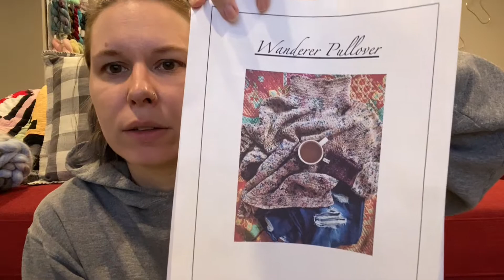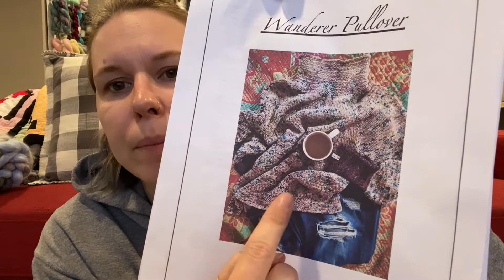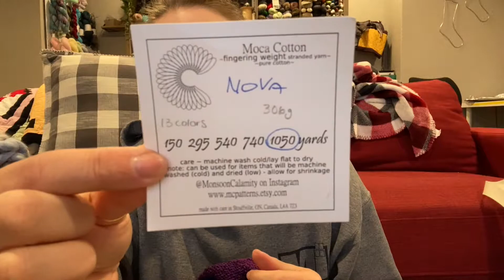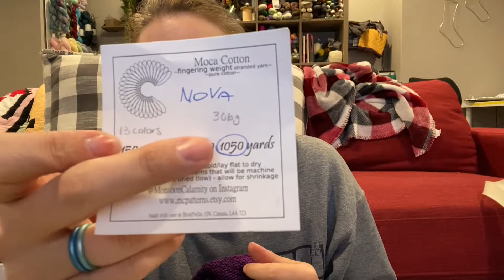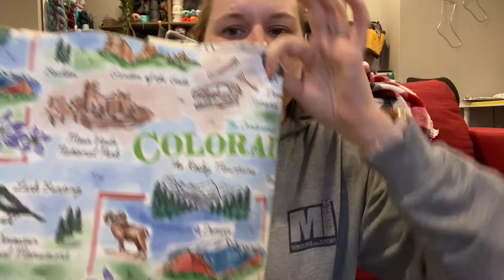Sewlivi Dyes Yarn | Knitting Podcast #27 - Weekly Update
This week was a bit easier.

FINISHES -
Flirty Foliage: Monstera by 1DogWoof

Shop News:
Woodland Creatures Advent will be available for preorder on April 16th.
April Color of the Month based on Lore Olympus character Minthe is available now until April 15th.
My Waves of Hope sock pattern is available. :) Get it on Ravelry or my website!!